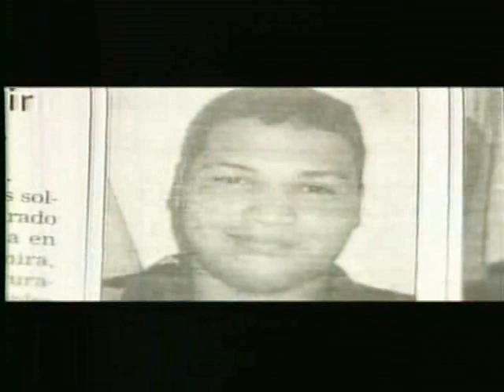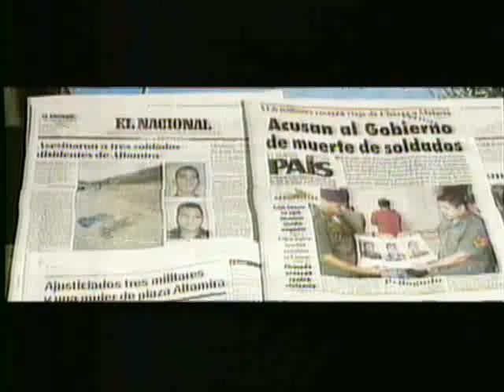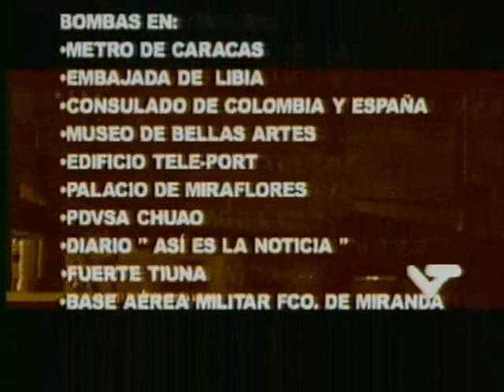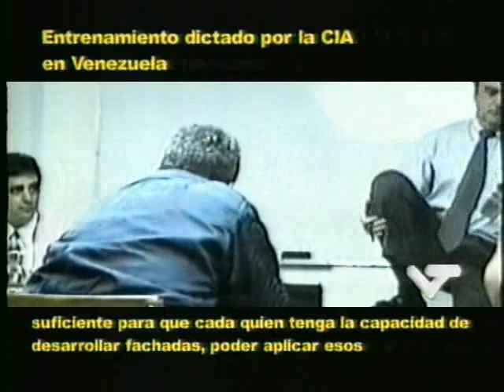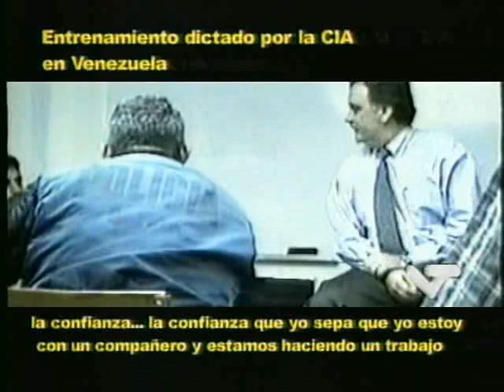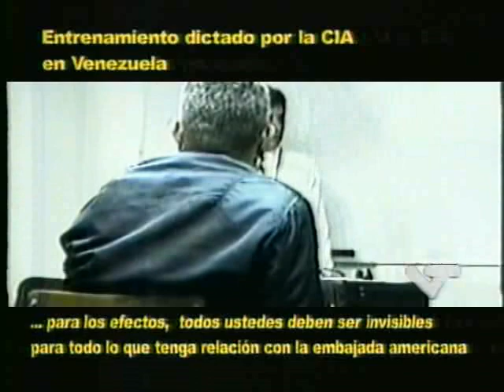Cuando Altamira fue la capital del terrorismo en Venezuela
Ante la coyuntura electoral en Venezuela, donde la derecha se pretende vender a través de los medios de comunicación que domina mayoritaria e impúdicamente como sin pasado, inocente, virginal y desinteresada, es muy importante traer al presente algunos episodios de la historia reciente venezolana.
Para comenzar, el candidato Capriles Radonski comienza a ocupar cargos públicos en Venezuela en 1998, cuando es electo diputado por el Zulia con el apoyo del partido COPEI, que ha estado en el poder en la figura de las presidencias de Rafael Caldera y Luis Herrera Campíns, conformando la llamada "guanábana" junto con el partido Acción Democrática: el juego del "policía bueno y el policía malo" en la política venezolana para mantener los privilegios de pocos a costa de la miseria de muchos. De modo que esta pretensión de Capriles de mostrarse como "lo nuevo" no resiste el menor análisis. Por otro lado, basta mirar el "parque jurásico" que le apoya: Ramón Guillermo Aveledo, quien firmó en el mismo extinto Congreso Nacional donde se encamburó Capriles la expropiación de las prestaciones sociales de los trabajadores, apoyada desde el Ejecutivo por el también opositor y entonces Ministro de Cordiplan Teodoro Petkoff; por supuesto también por la asociación de empresarios Fedecámaras, que tuvo papel principalísimo en el golpe de Estado de 2002 e innumerables campañas de desabastecimiento y desestabilización contra el gobierno de Hugo Chávez; la Confederación de Trabajadores CTV, cúpula sindical corrompida que también participó en el golpe de Estado de 2002 y en campañas de sabotaje, poderes todos que siguen apostando por "salir de Chávez como sea".
También acompañan a Capriles Henry Ramos Allup, dirigente del mismo partido que en 1989 masacró al pueblo venezolano: los hoy diputados representantes de familias ricas como la del propio Capriles, como Eduardo Gómez Sigala o María Machado Parisca, que estuvieron metidos hasta el sombrero en el golpe de estado fascista de 2002; Leopoldo López, involucrado en mismo golpe de Estado y cabecilla de los pogromos estilo nazi que se llevaron a cabo entonces contra cualquier simpatizante de Chávez, etc.
En fin, basta mirar este video, una producción de VTV cuando estaban aún frescas las atrocidades cometidas por militares antichavistas y sus cómplices civiles en ese aquelarre nazi que se montó en la Plaza Altamira en el año 2002, para darse cuenta de que los planes criminales y terroristas desarrollados desde ahí no habrían podido llevarse a cabo sin el apoyo explícito y protección de miembros civiles de la oposición venezolana, de la que ya formaba parte muy activa el hoy candidato Presidencial Henrique Capriles Radonski, de la misma manera que el asedio a la Embajada cubana llevado a cabo en abril de 2002 durante el golpe de Estado tampoco habría sido posible sin la protección de las fuerzas policiales y la logística proporcionadas por la Alcaldía de Baruta de la cual era responsable. Así que los que quieran fascismo, persecuciones, terrorismo, asesinatos, desapariciones y pogromos, que voten por Capriles. Y si alguna duda te quedaba, el apoyo del ex presidente colombiano Álvaro Uribe, cuyos nexos con el narcotráfico y el paramilitarismo son ampliamente comentados y que tiene más amigos presos que en libertad a la candidatura de Capriles y a sus acólitos, debería sacarte de toda duda. Como dicen desde antiguo, el que tenga ojos que vea.
Para más detalles sobre las conclusiones a nivel policial de los crímenes perpetrados en o desde la Plaza Altamira por los delincuentes militares y civiles que la ocuparon en 2002 amparados por la "oposición democrática" de Venezuela, mira este artículo